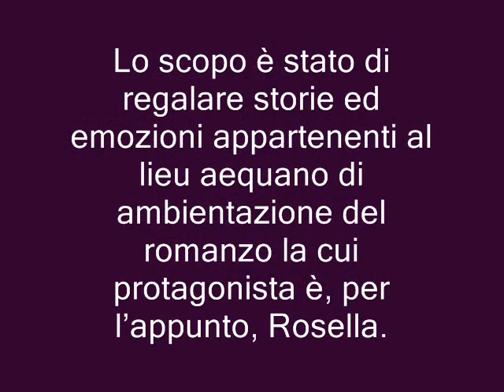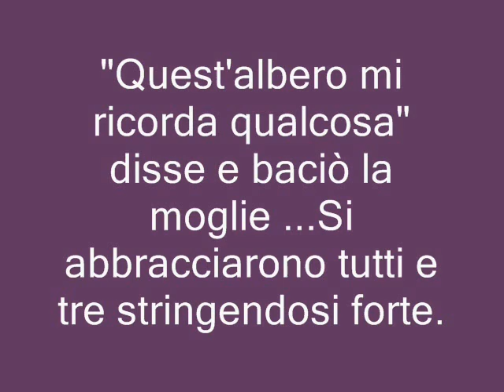rosella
Articolo a cura di Francesca Martire
Interessante incontro quello di venerdì 16 novembre tenutosi al Complesso della SS. Trinità di Vico Equense nell'ambito degli "Incontri del venerdì" organizzati dall'Unitre.
E' qui che dalle ore 17.30 ha avuto luogo la presentazione del romanzo "Rosella" di Filomena Baratto, edito da Sangel Edizioni.
Lo scopo è stato di regalare storie ed emozioni appartenenti al lieu aequano di ambientazione del romanzo la cui protagonista è, per l'appunto, Rosella.
Si è verificata così un'associazione di mondi artistici ossia di quello teatrale attraverso l'interpretazione di Lello Radice, di quello musicale attraverso la voce di Conny Amato, di quello digitale attraverso le opere di Letizia Caiazzo, di quello letterario attraverso le parole di Claudia Scaramellino e di Ciro Daino.
Emozioni ed espressioni di gioia, dubbio, rabbia e amore sono state magistralmente rese da Lello Radice, Direttore artistico del "Supercinema" di Castellammare di Stabia..
Radice ha infatti "incantato" la platea con i suoi sguardi e gesti intensi durante la lettura interpretativa di alcuni passi del romanzo.
Intensa, tra l'altro, la sua interpretazione della poesia "Zi' munacella" di Salvatore Di Giacomo.
A far da cornice musicale al tutto ha provveduto, come sopra accennato, la splendida Conny Amato, calatasi a pieno nella napoletanità, interpretando con passione pezzi di "storia musicale" della famosa "Città do' Sole".
Letizia Caiazzo ha invece contribuito alla serata con le sue opere di arte digitale
- "Montagna"
-"Le bambine"
-"Il treno va"
- "Disperata"
che hanno comunicato il significato del romanzo esprimendone i momenti chiave.
Si pensi, ad esempio, al portone presso il quale "Le due bambine" giocano che la stessa autrice del libro ci confessa aver in lei risvegliato particolari sensazioni o ancora a "Disperata" da cui si evince quale poteva essere la sensazione di angoscia provata da Rosella in quegli anni "difficili" da vivere per una donna.
La presentazione è stata affidata al Dr. Ciro Daino ed alla Dott. ssa Claudia Scaramellino che, per esplicare il tutto, sono partiti dal nome della protagonista.